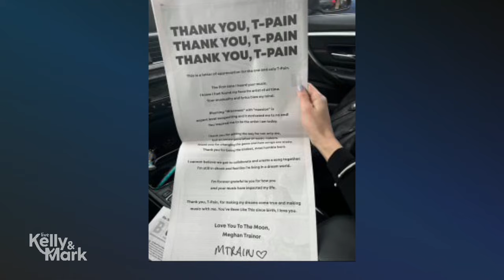Meghan Trainor Got Her Favorite Artist T-Pain on Her New Song ”Been Like This”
Meghan Trainor talks about collaborating with T-Pain on her new song "Been Like This."